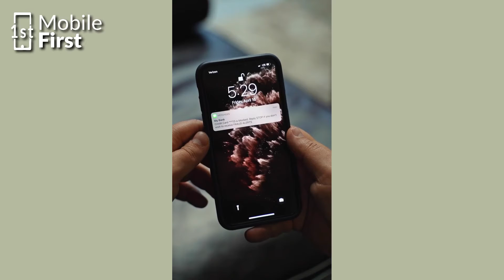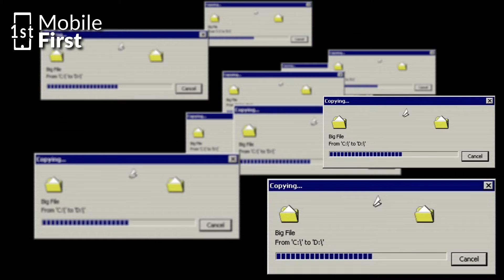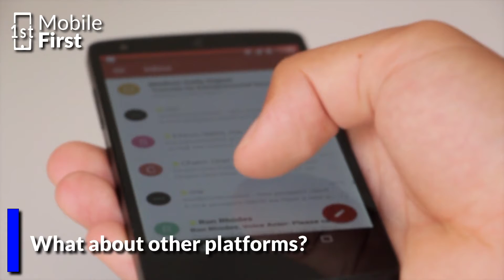Can a Tweet Be Traced to a Mobile Number?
Wondering if a tweet can be traced back to your mobile number? 🧐 Join us as we break it down in simple terms, exploring Twitter's mechanics, privacy settings, and the legal side of things. Stay informed, stay private! 🚀🔍

Important Playlists on The Channel 👇🏽👇🏽👇🏽